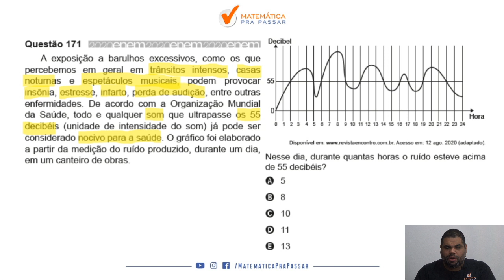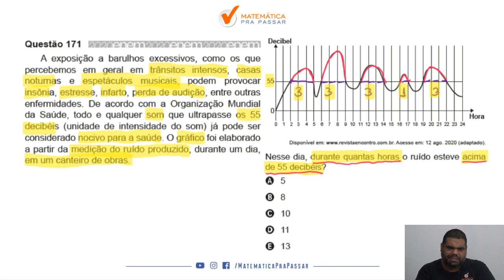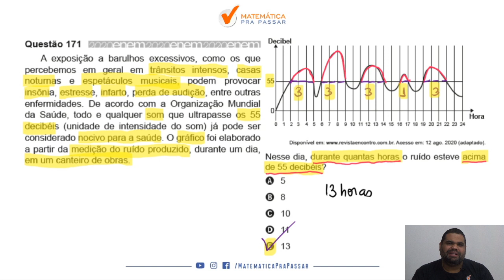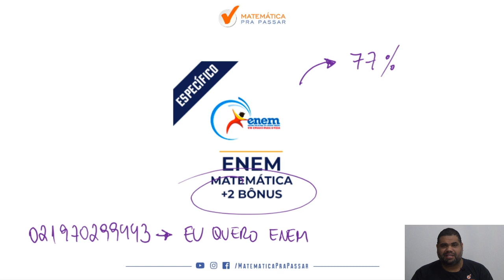🔴. Questão 171 | Prova Amarela | Matemática ENEM 2020 : A exposição a barulhos.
➤ A exposição a barulhos excessivos, como os que percebemos em geral em trânsitos intensos, casas noturnas e espetáculos musicais, podem provocar insônia, estresse, infarto, perda de audição, entre outras enfermidades. De acordo com a Organização Mundial da Saúde, todo e qualquer som que ultrapasse os 55 decibéis (unidade de intensidade do som) já pode ser considerado nocivo para a saúde. O gráfico foi elaborado a partir da medição do ruído produzido, durante um dia, em um canteiro de obras.
Nesse dia, durante quantas horas o ruído esteve acima de 55 decibéis?